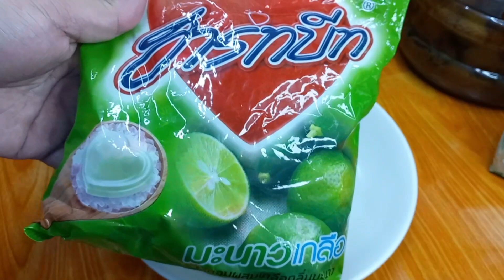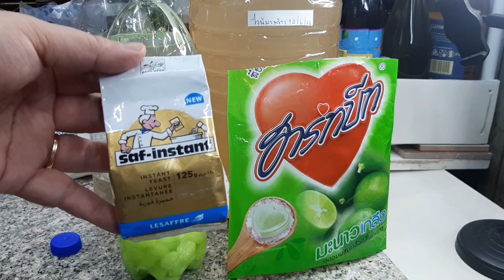ไวน์สูตรไม่ต้มไม่น็อคยีสต์สอนใช้สารคงสภาพep.257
ไวน์สูตรไม่ต้มไม่น็อคยีสต์สอนใช้สารคงสภาพ ep.257
ลูกอมฮาร์ทบีท.                100เม็ด
น้ำดื่ม.                               1000ml
ยีสต์.                                 1/4ช.ช

📢ผู้ใดเอาสูตรไปใช้ดัดแปลงเรียนแบบทำซ้ำในเชิงพานิชย์มีความผิดต้องได้รับอนุญาติจากป้าหมูก่อนและต้องให้เครดิตช่องทุกครั้งที่ใช้สูตรด้วย

#@ไลน์ป้าหมู